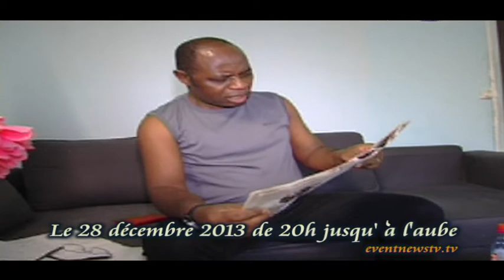EXCLUSIF CE SOIR AU VILLAGE LA TROUPE THÉÂTRALE NESSRE CE PRODUIT A PARIS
La troupe théâtrale Nessre se produit ce samedi 28 décembre 2013 au 29 rue Sadi Carnot a Aubervillieis de 20H a l'haube